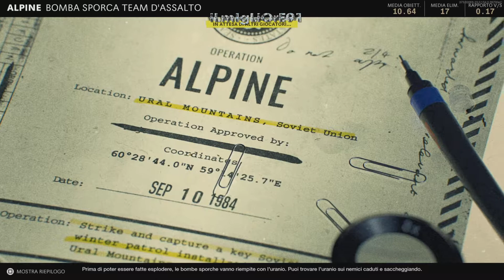Cod Black Ops Cold War PS5 Trofeo Annientamento Squadra ( iLmIgLiOrE91 )!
Finalmente dopo un bel po' di partite sono riusciuto ad archiviare questo trofeo difficile di beccare per 10 volte la Medaglia annientamento squadra, buona visione.